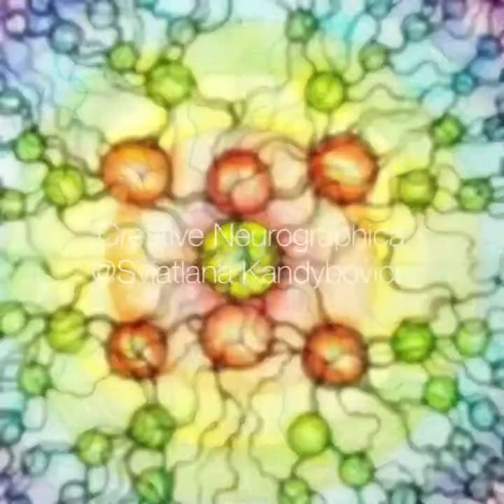Neurographics by Sviatnlana Kandybovich from 2017 to 2020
Line art, Meditation Art, Mandala,Neurographics